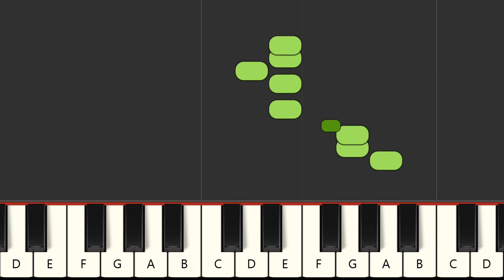Homosexualis Discothecus (Deux heures moins le quart avant J.C.) - Jean Yanne (MIDI)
Instrumental multitrack version in the style of the song "Homosexualis Discothecus (Deux heures moins le quart avant J.C.)", made famous by the artist : "Jean Yanne" in MIDI format

FRANCAIS
Version instrumentale multipistes dans le style de la chanson "Homosexualis Discothecus (Deux heures moins le quart avant J.C.)", rendue célèbre par l'artiste : "Jean Yanne" au format MIDI

Qué más ? :
- Produce tu propia pista de acompañamiento
- Cambiar sonidos